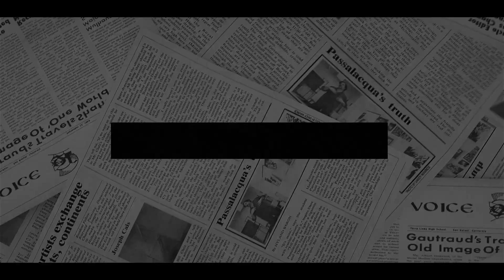Meg OUT OF INHERITANCE! Sussex MADLY As Charles Announced Publicly Kate INHERITS Queen’s Tiara.